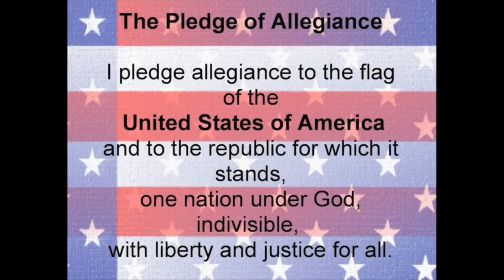Nov 20, 2020 Announcements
Includes a promo from Mr. Strukoff's Media Design class and an introduction from our 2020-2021 Dance Team.